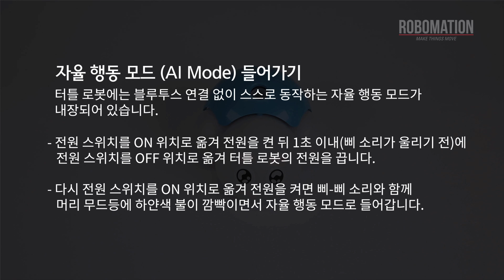터틀 로봇_자율(AI) 모드 : 도형 그리기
자율모드 - 색 카드를 이용한 도형 그리기 설명입니다.

PC코딩과 언플러그드 코딩 모두 가능한 교육용 로봇 터틀 로봇입니다.

PC와 연결하면 스크래치, 엔트리등을 이용해 코드를 작성하면 더 많은 그림을 그릴 수 있습니다.